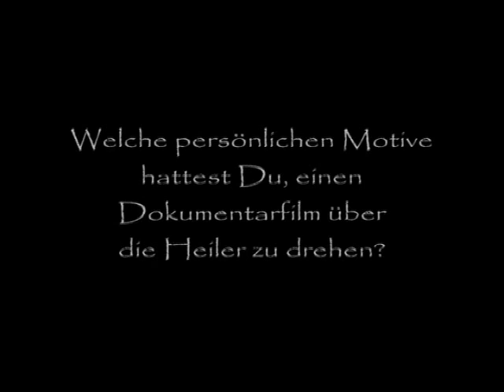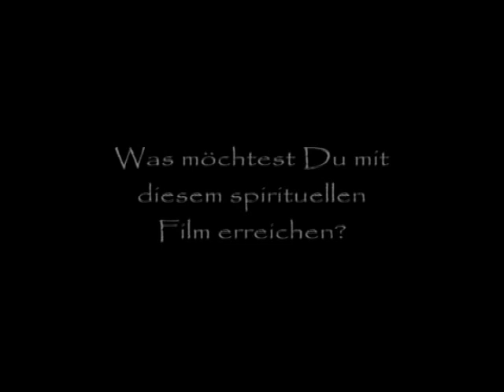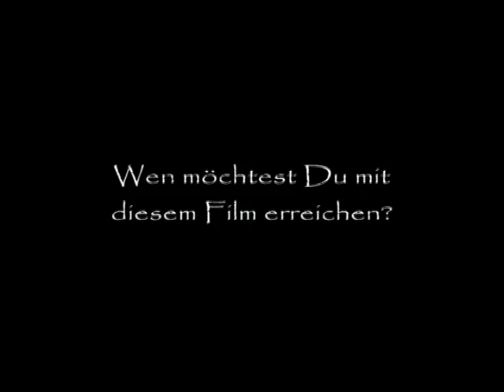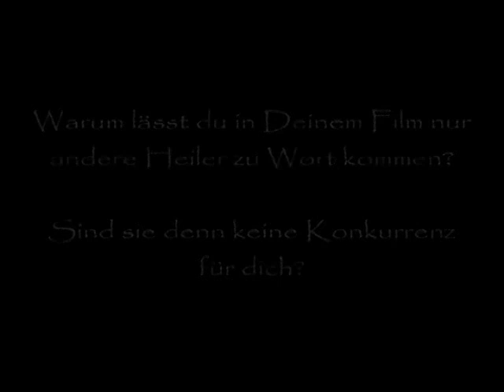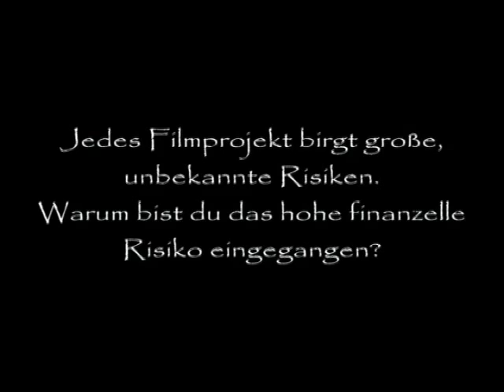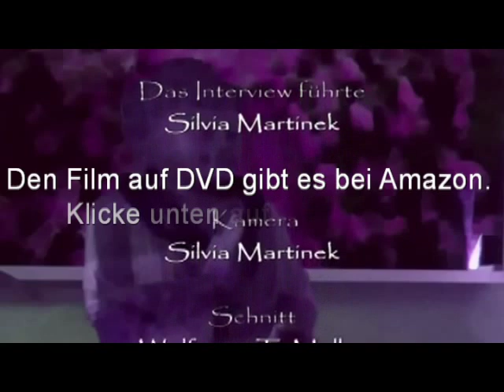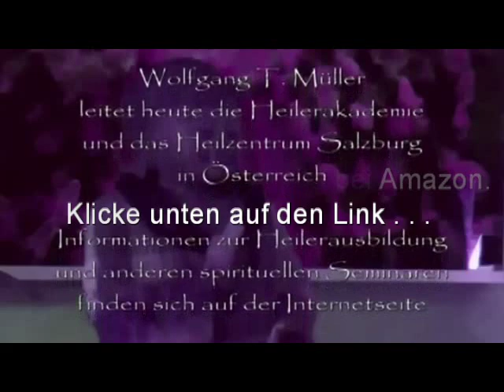Die Heiler - Der Film